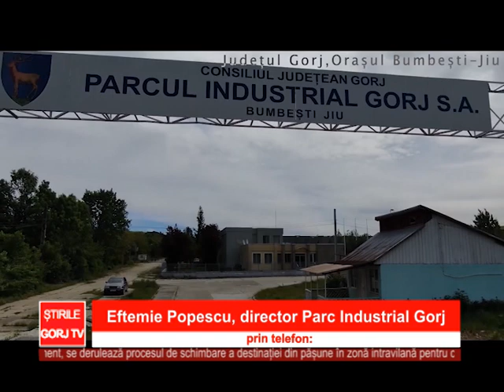Parcul Industrial din Bălești prinde contur